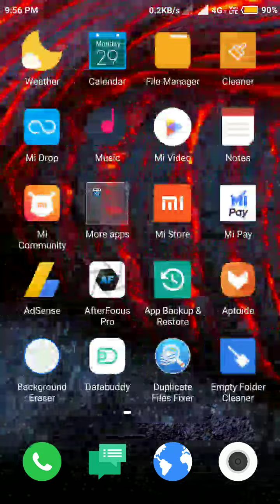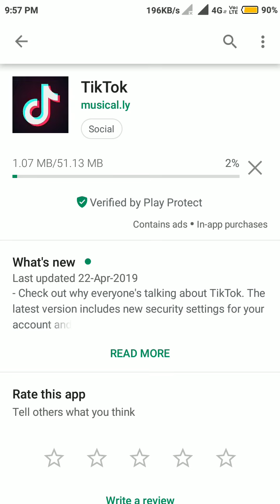Tik Tok Available | Tik Tok Playstore Me AGaya | TikTok New Updates